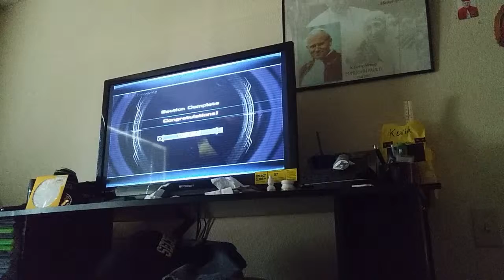Kev.o.rocks (SP. ED) (SF.LS) PART 4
Kev.o.rocks